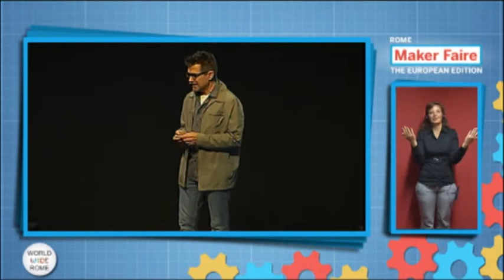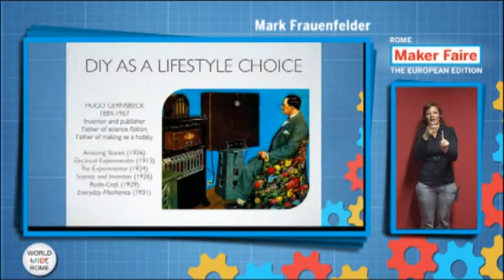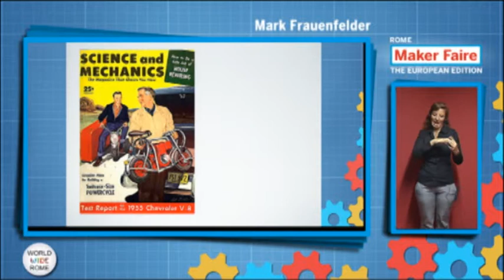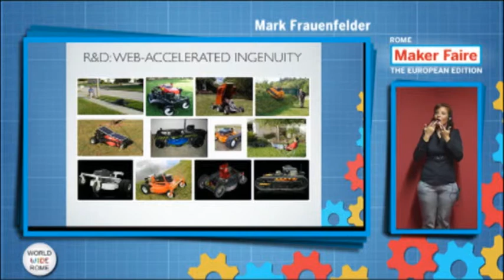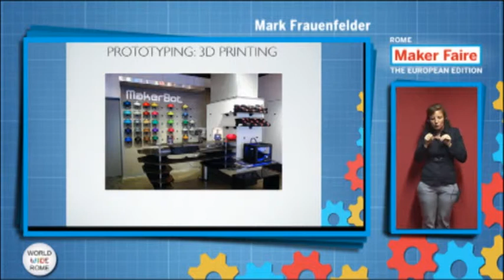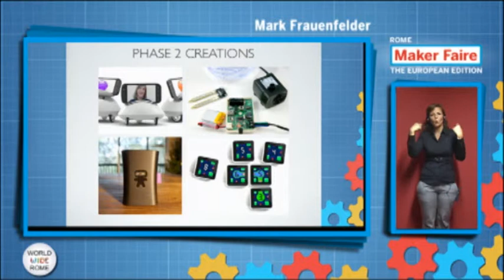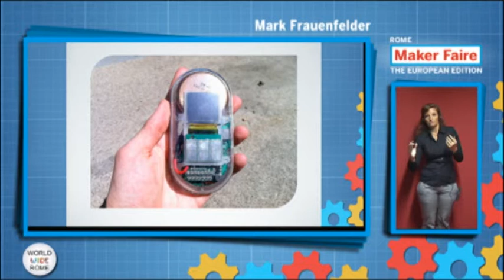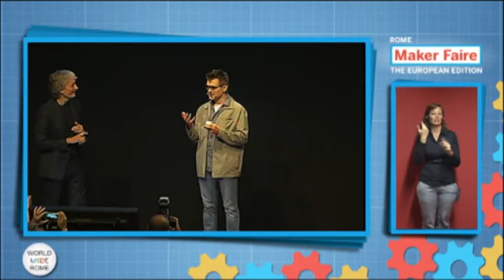Mark Frauenfelder - Maker Faire Rome